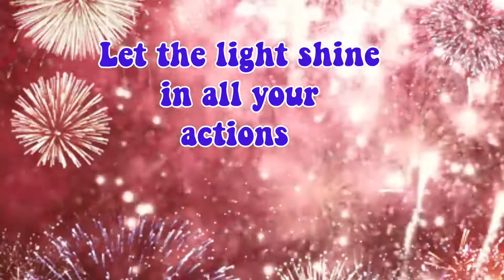Happy Birthday/ Birthday wishes/ Whatsapp status...